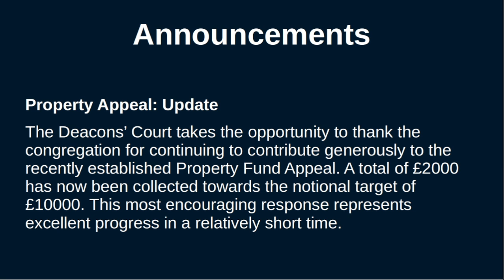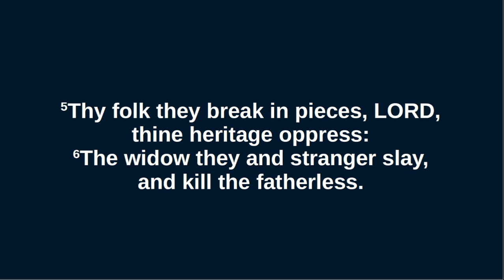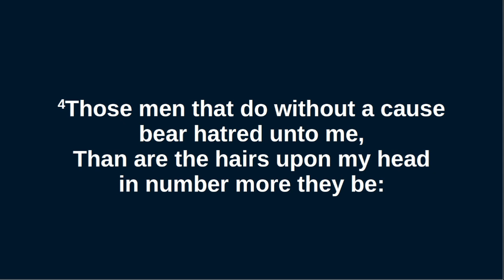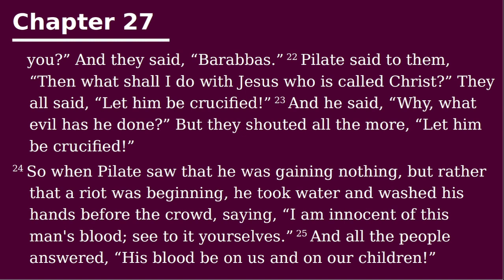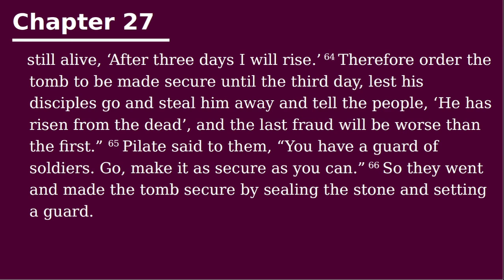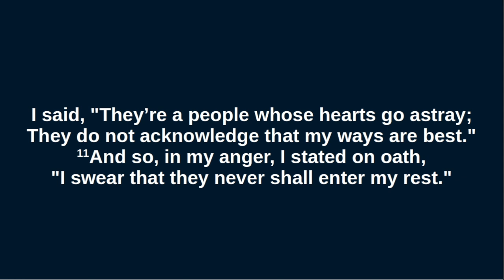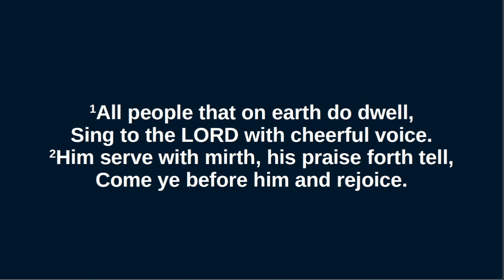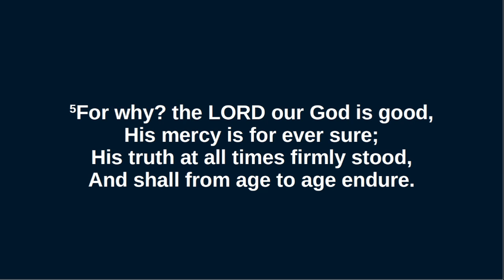Lochs Free Church - AM Service - 27.8.23 - Matthew 27